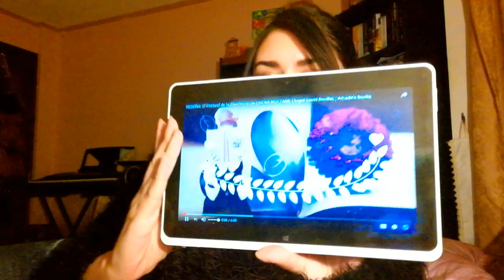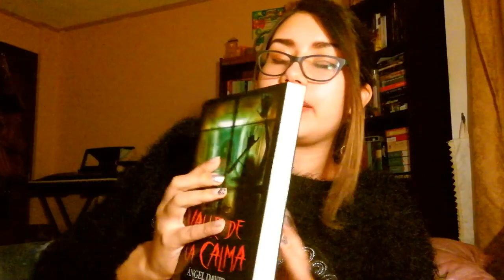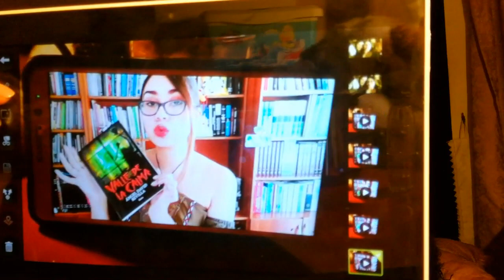El Book Tag de las CAGADAS (Video 100% Sin Editar) + Anuncios | Arcade's Books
¡Hola mis lectores y no lectores de YT! Bienvenidos a un nuevo video. Esta vez he querido hacer algo muchísimo más espontáneo para ustedes, así que me arriesgué a hacer este curioso Book Tag sin poder editar absolutamente nada para cumplir con el reto del Video 100% sin editar. Lamento si algunas veces me pongo a hablar mucho, jaja. Me encanta sentarme ante la cámara (aunque sea la del celular :P) a hablar con ustedes. También aproveché para hacer algunos anuncios respecto al contenido del calan, nuevas secciones y la próxima reseña que será del libro "Valle de la Calma" de Dross Rotzank ¡Espero que les guste el video! Abrazos.